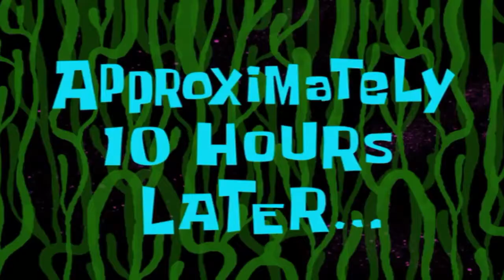FIRESTORM DUOS MODE IS SUPER FUN!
what is going on guys playing some firestorm dice recently added duos into firestorm! i believe until april 15th are you guys playing firestorm? comment down below love you guys so much thank you for the support!